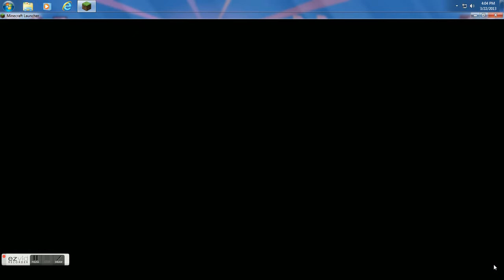EP 12 LETS PLAY!!!!!!!!